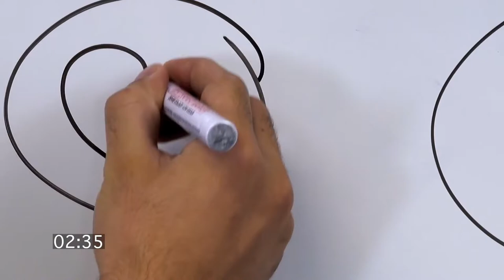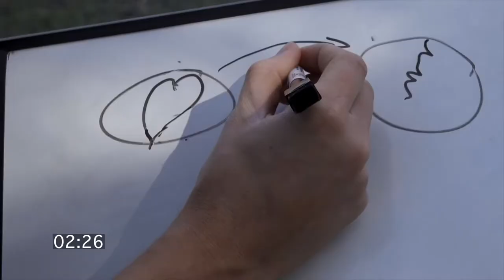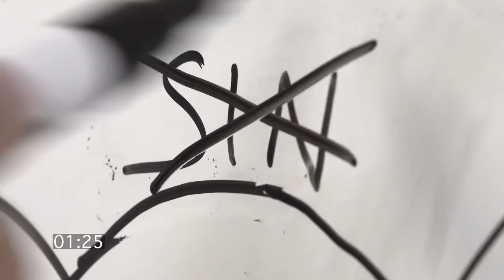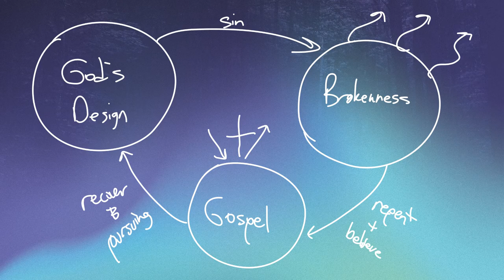42nd GA (2022) Leadership Institute Church Health Workshop, Session 2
Jimmy Scroggins serves as Lead Pastor of Family Church in West Palm Beach, Florida. Todd Thomas serves as Campus Pastor for Family Church Sherbrooke in Lake Worth, Florida.

Presented at the 42nd General Assembly of the Evangelical Presbyterian Church on June 21, 2022, at Ward Church in Northville, Michigan.